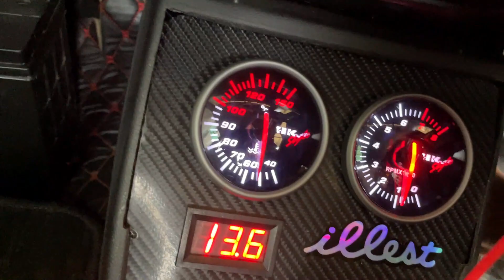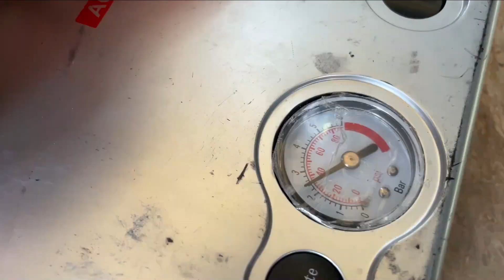Zalalat Time with Habshi Black 😭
A day Spent With my Car Trying to fix its Issue